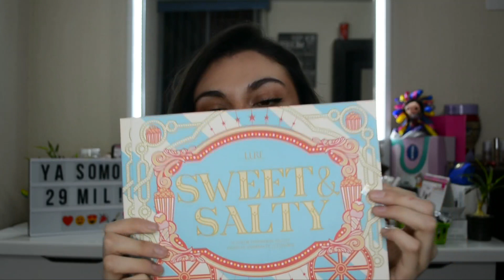🤩COMPRAS NUEVO MAQUILLAJE!🔥 SUPER HAUL! BEAUTY CREATIONS, NYX Y MÁS... | KAREN GUP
WUWUWUWU además de que ya somos 29,000 babies en el canal... les enseño mis últimas compras de maquillaje! Muchos son lanzamientos y wowowowowowww!!!

MAC STUDIO FIX TECH CREAM TO POWDER BASE (NC27)

HOLA! 💄⤵️

Más sobre mi:
• Mi tono de piel en bases:
      - L'Oreal True match (nueva formula) 4N - Beige
      - Physicians Formula Healthy Foundation MN3
      - Revlon Colorstay Full Cover tono 320
      - Base Candid Revlon Tono 300 (me queda algo clarita)

Seamos amigas! 👯
Sígueme y escribeme en:

FTC : Este video no es patrocinado y todos los artículos fueron comprados por mi cuenta. Mis opiniones y comentarios son 100% personal.